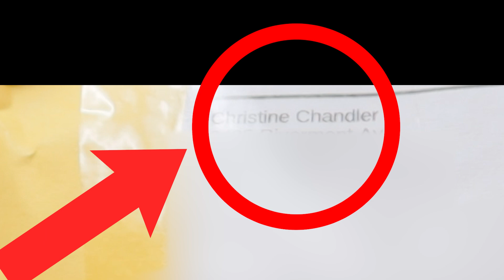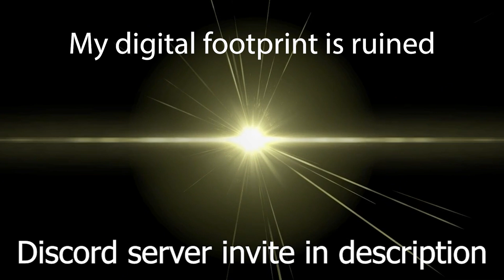I Bought an OFFICIAL Chris Chan Sonichu Medallion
I bought an OFFICIAL Chris Chan Sonichu Medallion!! A little while ago I found out that Chris Chan makes official Sonichu medallions on their Etsy. After a long time of thought, I strayed away from God and bought MY VERY OWN OFFICIAL CHRIS CHAN SONICHU MEDALION!! I'm sane I swear.